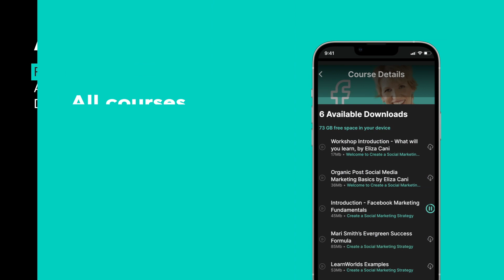Course Masters Mobile App #1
Course Masters is a mobile education app created by LearnWorlds to provide the right tools to create and sell online courses, coaching, and training!